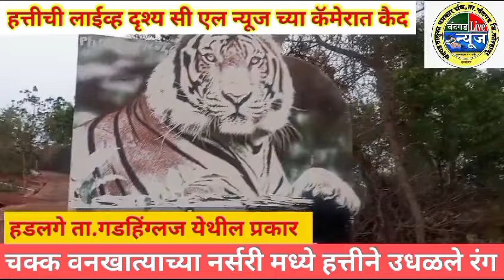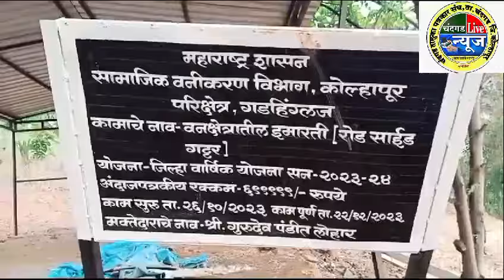चक्क वनखात्याच्या नर्सरीमध्ये हत्तीने उधळले रंग, नर्सरित साजरी केली अनोखी रंगपंचमी, पहा व्हिडिओ.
चक्क वनखात्याच्या नर्सरीमध्ये हत्तीने उधळले रंग, हत्तीने नर्सरित साजरी केली रंगपंचमी, पहा व्हिडिओ.